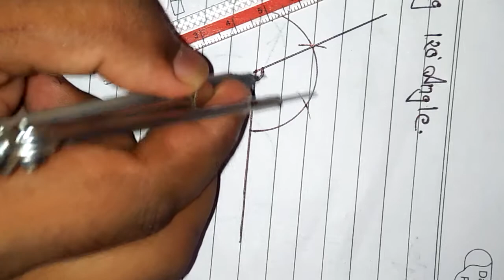Making 120 degree with the help of compass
Hii friends here making 120 degree angle

if you want see making another angle with the help of compass

just visit channel Harsh Raj Gupta classes